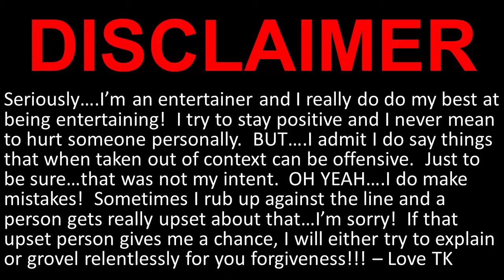20 July 2018 Season Three Fail!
This is a fun one! The epicenter of the do something good mentality! Will ChickBrew be there next week. no one knows! Well, I do but I'm not sharing. Enjoy.